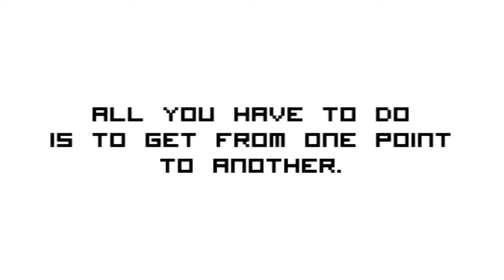invertigo trailer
If you are a subscriber of mine you might remember a video showing of a game concept. Well that concept is now a game. Which you can play. Right now. Cm'on! I'm waiting!
I thought I'd post this quick little video showing, surprisingly little, of the game.

I hope you enjoy and download!

^the site might load a little slowly at first but after that It should be fine.